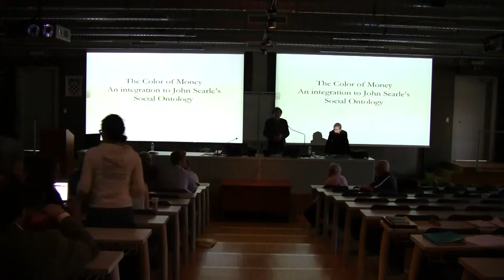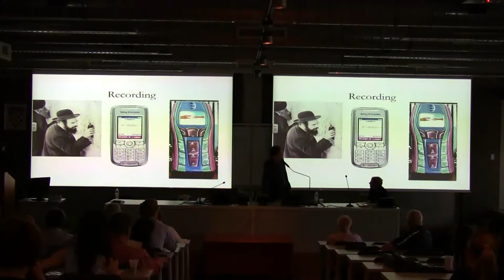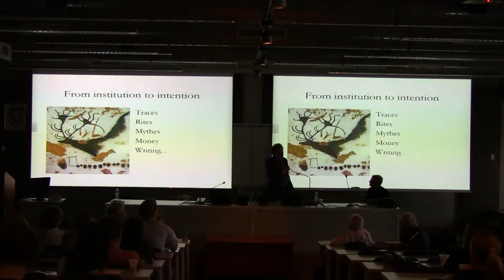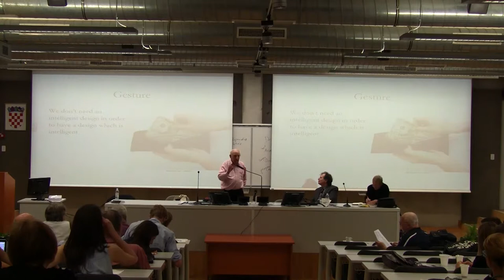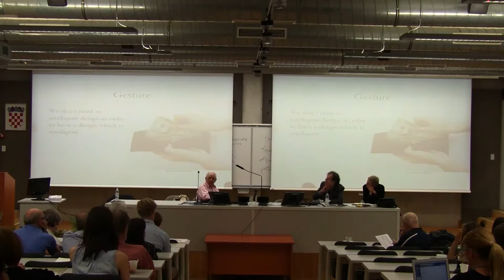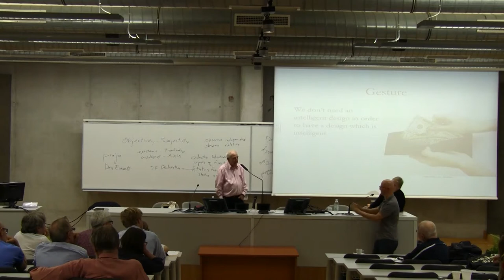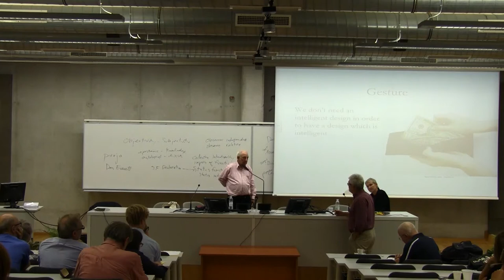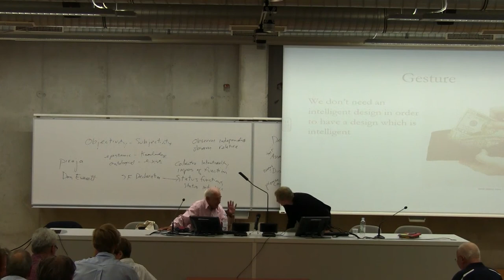The Color of Money - Rijeka Social Ontology 2017